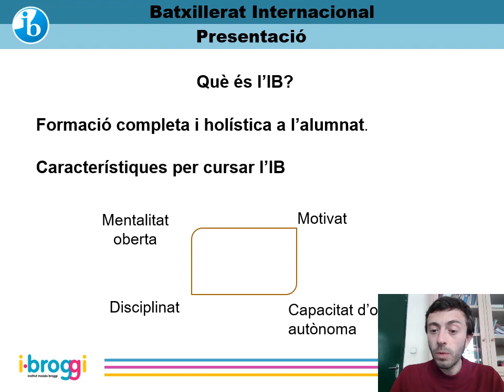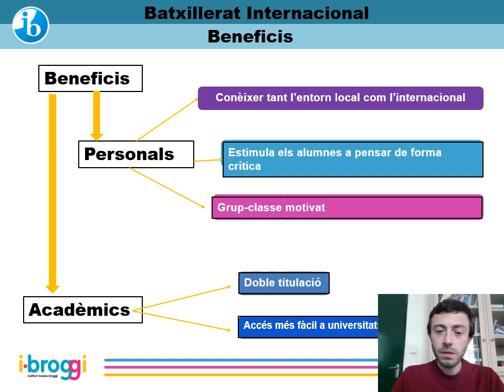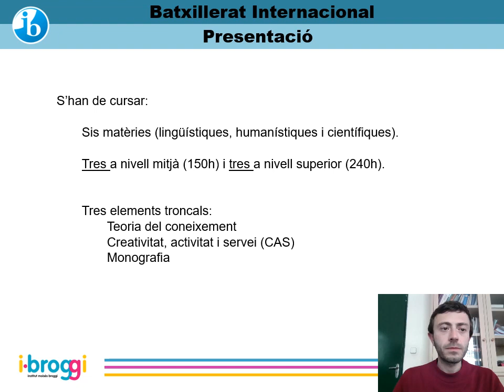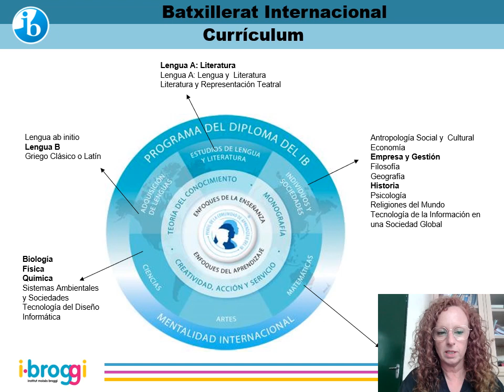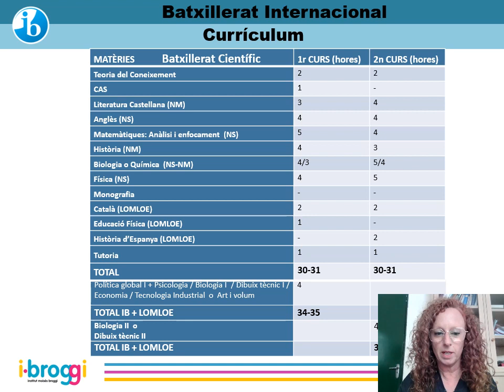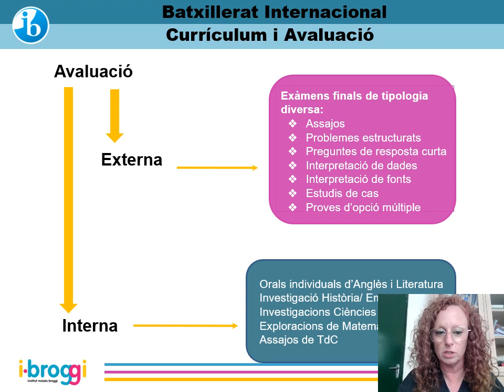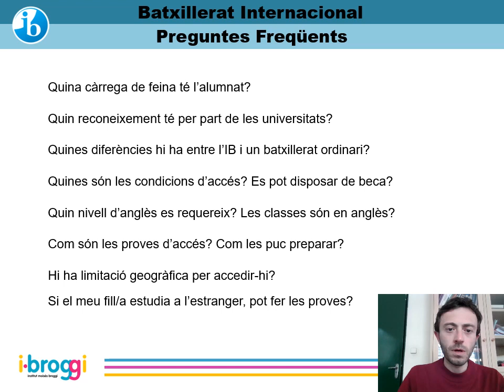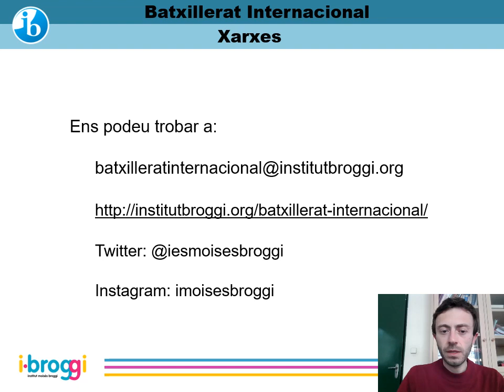Portes Obertes Febrer Bat Internacional 2022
Vídeo explicatiu de les característiques del Batxillerat Internacional a l'Institut Moisès Broggi, Barcelona.